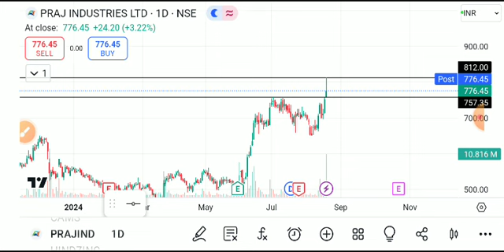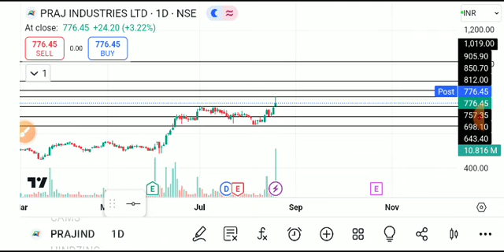Praj industries share latest news, praj industries share latest, praj industries share analysis